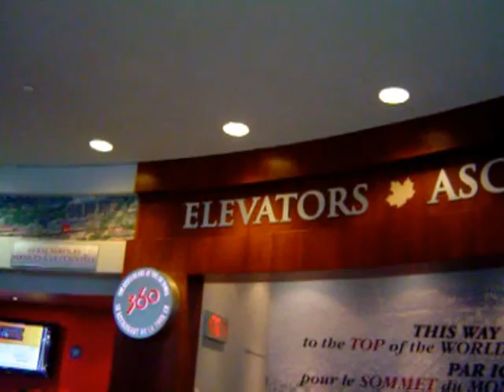Ricca @LA TOUR CN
These are images that I captured on Dec 21st when I was at the CN Tower in Toronto. Some takes are from other days in town (Like arriving in a stormy day).

SONG: "See the difference inside-inside mix" by DJ TIESTO.